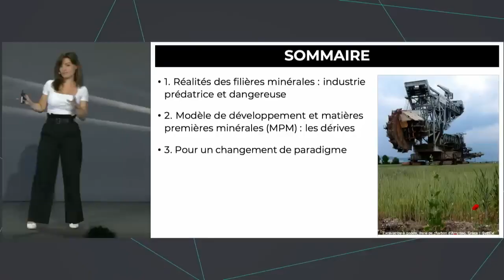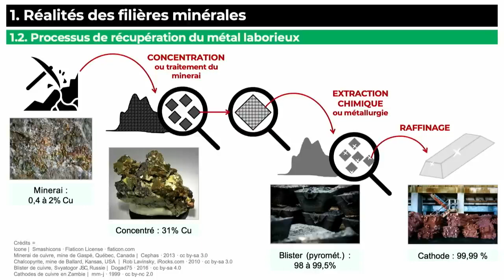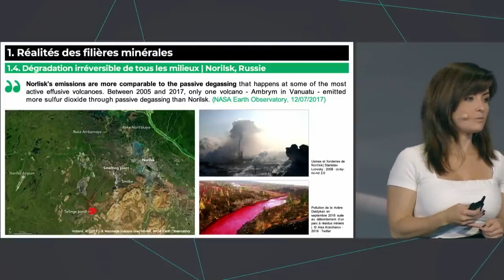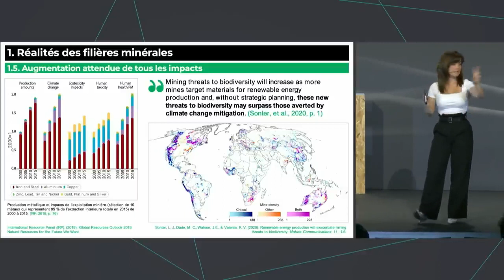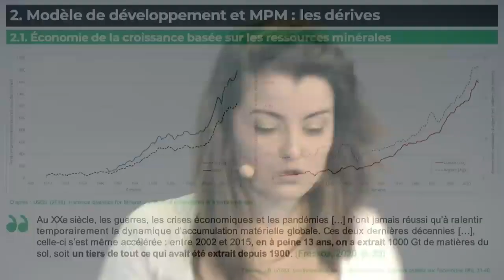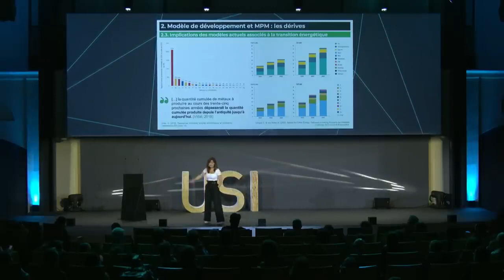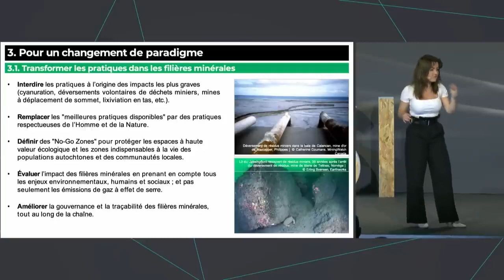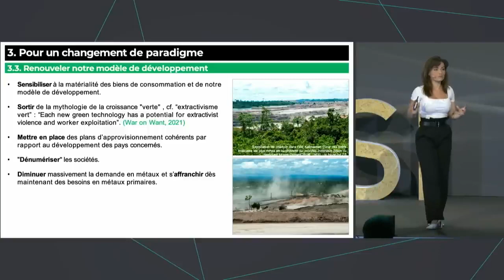Les chimères de la croissance verte